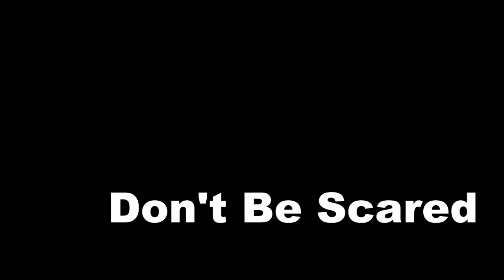(Roblox) [The F-16] *Crown* Music Video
Game : Aircraft Carrier [BETA]